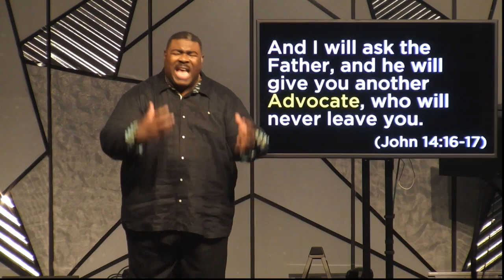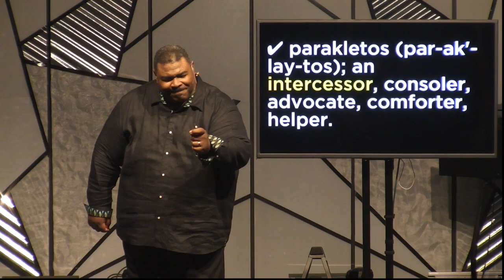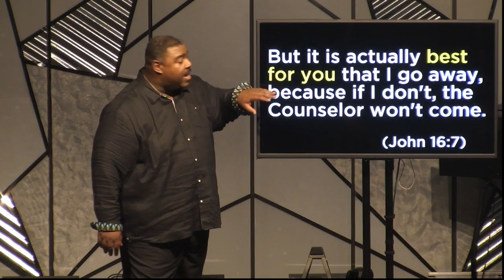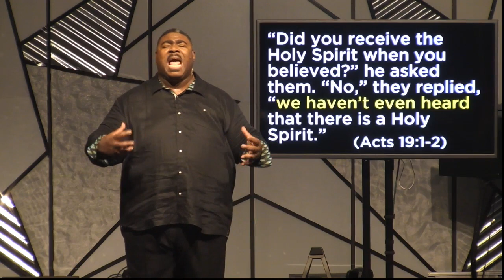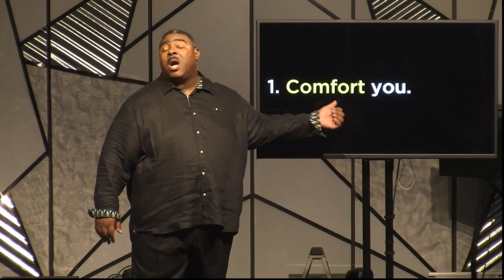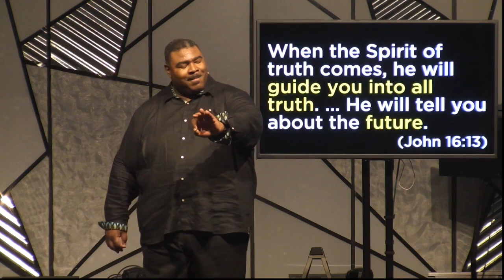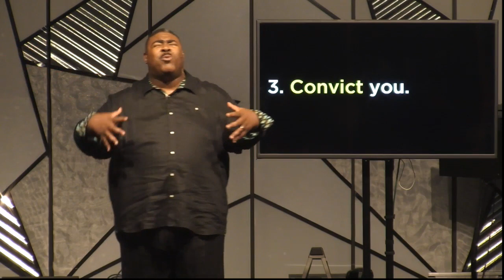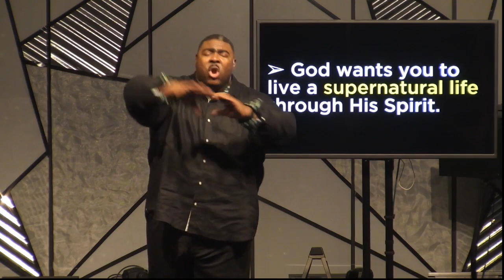Who is He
The Holy Spirit is a person that you need to know. Learn who He is.